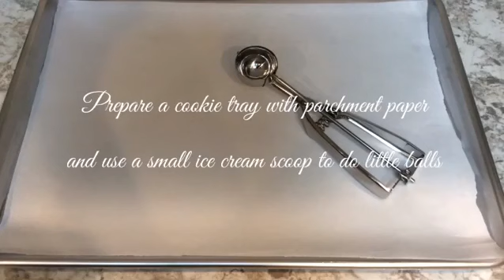Coconut Macaroons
Easy and fast recipe of Coconut Macaroons
Feel free to let me know what you would like to see me doing next.
Lina:)